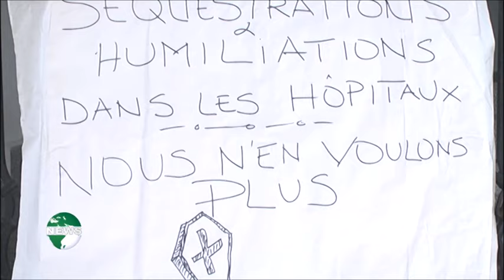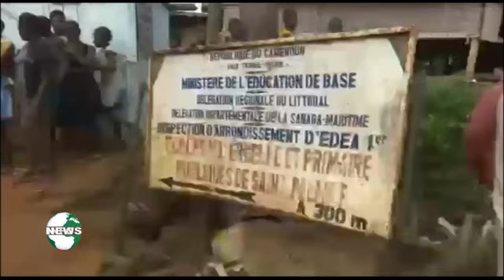4 PM TV on Canal 2 English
This news was  presented on the 10th of April 2017. The focus was on the closure of the Douala international airport, the anglophone common lawyers